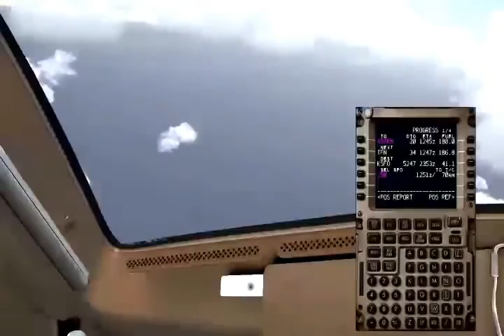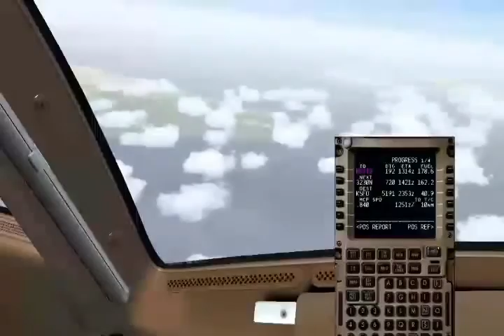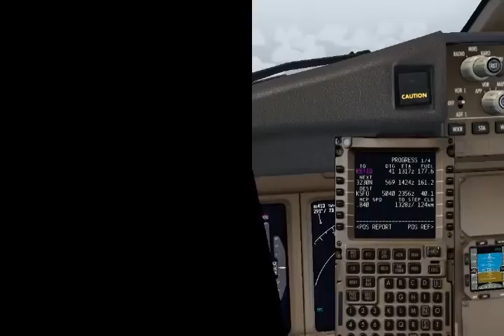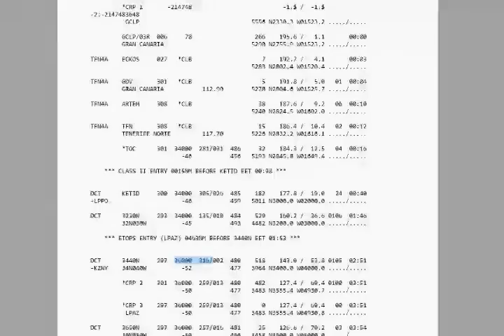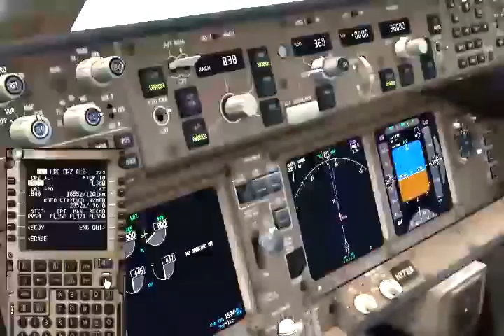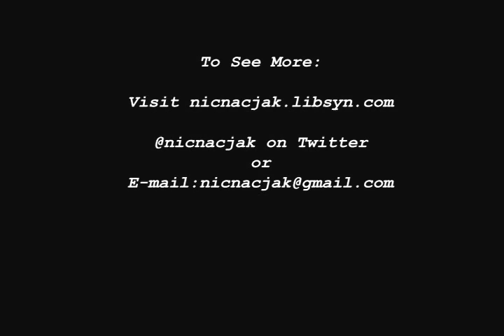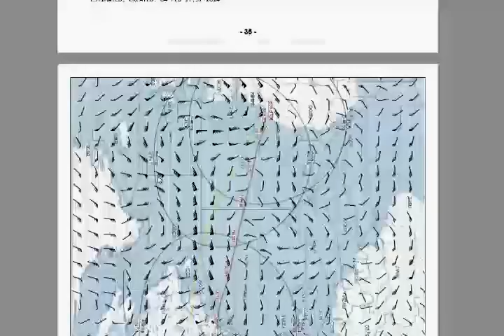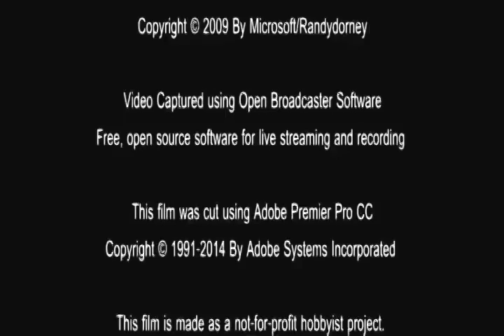FSRideAlong Season 2 Episode 1 Part 2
In Part 2 of FSRideAlong Season 2 Episode 1

I take you through the climb out and cruise portions of the trip from Gran Canria to San Francisco. This includes fuel checks, ETOPS discussions and what I like to call cruise talking...

FSRideAlong Season 2 Episode I Part 2

Executive Producer Nicolas "Nicnacjak" Andrew Marsh Jackson

Narration and Bad Flying Courtesy of Nicolas "Nicnacjak" Andrew Marsh Jackson

Edited By Nicolas "Nicnacjak" Andrew Marsh Jackson

The Boeing 777-200LR is a Product of the Boeing Company

Mozilla Firefox and The Firefox Logo are trademarks of The Mozilla Foundation

Google, Google Chrome and the Google logo are registered trademarks of Google Inc.,

"Tweeting On A Jet Plane"
Parody of "Leaving On A Jet Plane"

RIP John Denver

"Code Monkey Like Creative Commons"

Video Captured using Open Broadcaster Software
Free, open source software for live streaming and recording

This film was cut using Adobe Premier Pro CC

This film is made as a not-for-profit hobbyist project.
It is not to be used for training in any flight simulator or aircraft.
Nor, is it to be used for Air Traffic Control or Dispatch Training

  For information about flight, ATC and dispatch training
please visit your local flight school,
or your company flight training department and operations specifications

 This film is a production of The Nicnacjak Podcast Network

This film is released under a

That means:

PLEASE SHARE THIS FILM FREELY WITH OTHERS!

The Creative Commons Logo
 is a Registered Trademark of creativecommons.org

Stay safe. Stay Sane. Happy Railroading. Happy Landings!

Bye

-Nicolas

FSRideAlong Episode I Final Flight Stats

Canary Islands,
Spain
(GCLP)

To
San Francisco,
California,
United States
(KSFO)

PMDG Boeing 777-200LRX Default PMDG Paint Livery

Passengers:
106

Cargo
15,000LBS/  6,803 KG

Total Payload:
37,468 LBS/ 16.995 KG

Zero-Fuel-Weight:
381,712 LBS/ 262,045 KG

Take Off Weight:
577,361LBS/  261,886 KG

Planned Landing Weight:
405,944 LBS/ 184,155 KG

Estimated Flight Time:
12 hours 30 minutes (Gate to Gate)

Estimated Flight Time:
11 hours 46 Minutes (In The Air)

Actual Flight Time:
12 hours 38 Minutes (Gate to Gate)

Actual Flight Time:
12 hours 11 Minutes (In The Air)

Starting Fuel:
196,789 LBS/  89,261 KG/ 23,580 GAL/ 89,259 L

Estimated Fuel Cost:
$174,054.32 USD

Estimated Flight Cost to Company:
178,804.32 USD

Estimated Fuel Burn:
172,507 LBS/ 78,247 KG/ 20,670 GAL/ 78,244 L

Actual Fuel Burn:
176,532 LBS/ 80,073KG/ 21,153 GAL/ 80,072 L

Estimated Remaining Fuel:
23,427 LBS/ 10,626 KG/ 2,807 GAL/ 10,625 L

Actual Remaining Fuel:
 20,200 LBS/ 9,162 KG / 2,420 GAL/  9,160 L

Target Landing Speed (V REF):
137 KTS/ 157 MPH/ 252 KPH

Actual Landing Speed:
134 KTS/154 MPH/246 KPH

Landing Rate:
-266 Feet Per Minute/ -81 Meters Per Minute

FSCaptain Rating:
95 (A)

Penalty: Exceeded 250 kts Below 10,000 FT